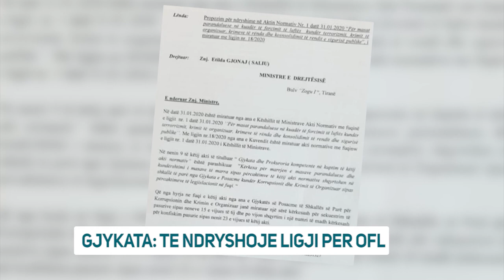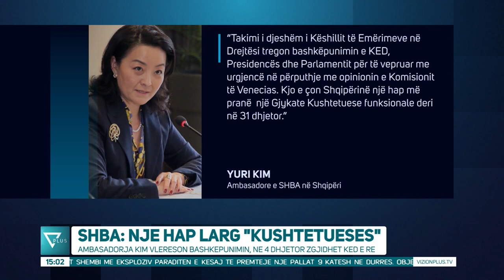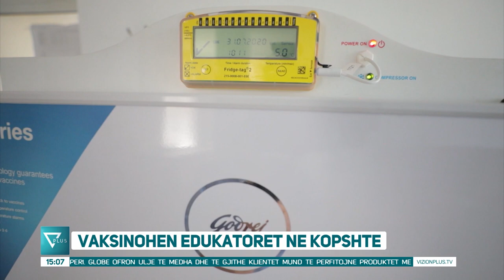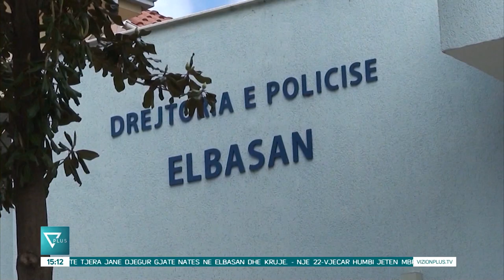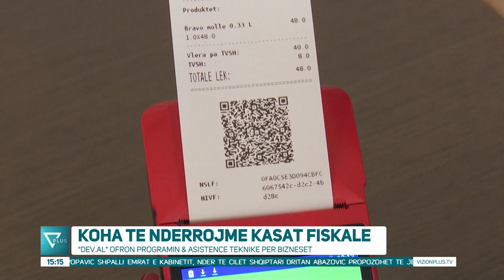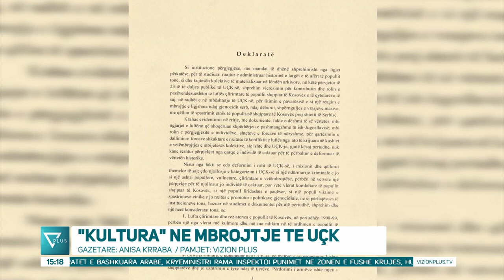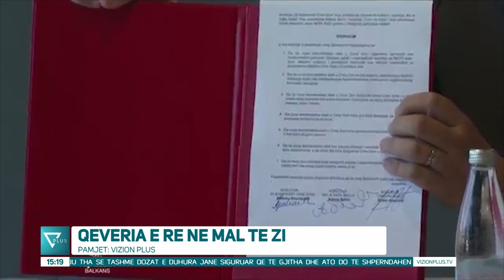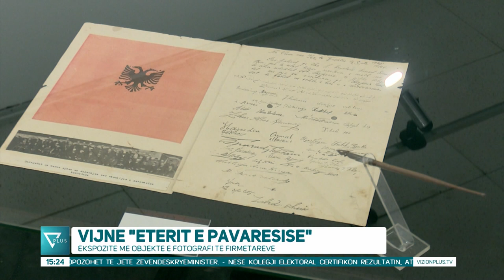News Edition in Albanian Language - 27 Nentor 2020 - 15:00 - News, Lajme - Vizion Plus